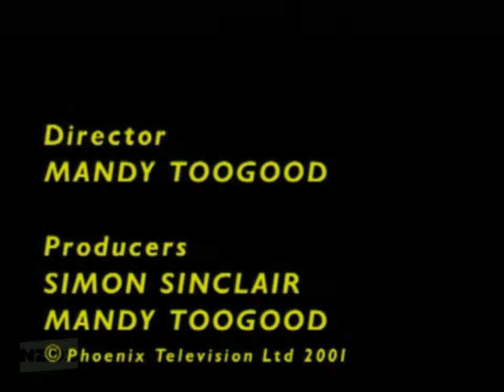Pulp Comedy Presents Cal Wilson and Friends (2001)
A special episode of the TV stand-up comedy series showcases Cal Wilson and features guests Flight of the Conchords, who spoof small town tourism operators, take office supplies as metaphors for love to absurd lengths, and serve up some overly polite, self censored gangster rap.

Aired in New Zealand in 2001.